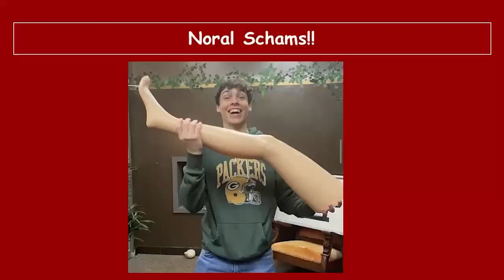Handful Spring 2023 Ep. 1: Interviewing Noah Schwarman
Host Dan interviews Noah Schwarman on sports and other things.